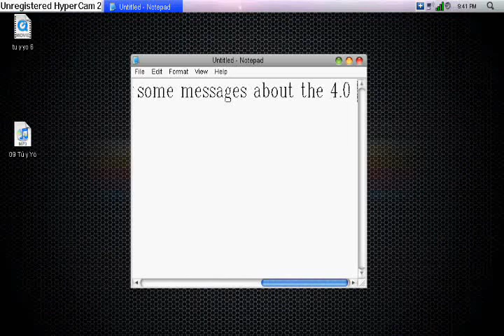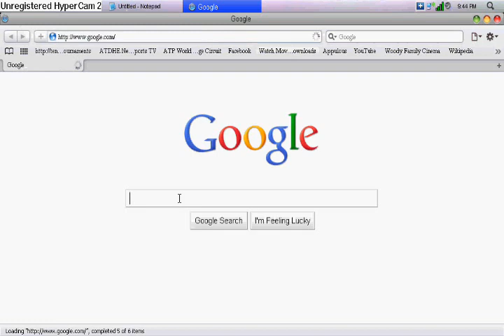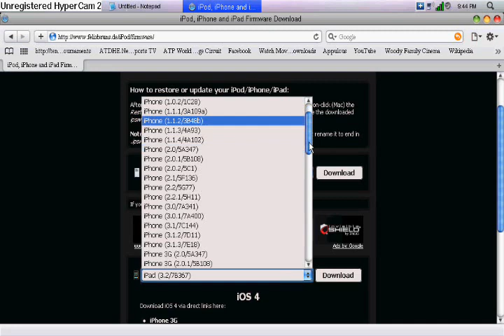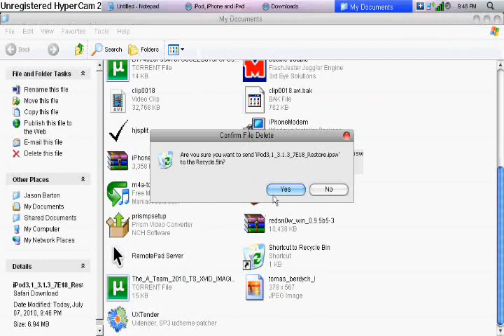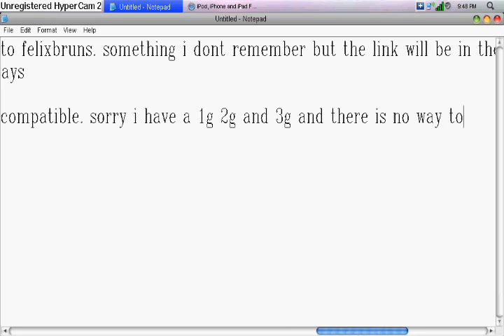How to jailbreak ipod touch 4.0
This video shows how to fix the problem with jailbreak the ipod touch 4.0